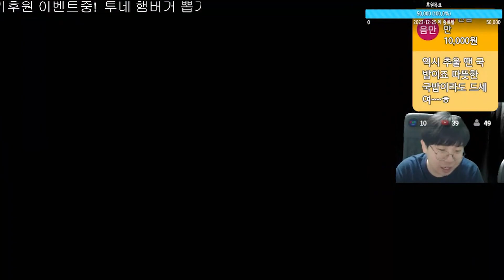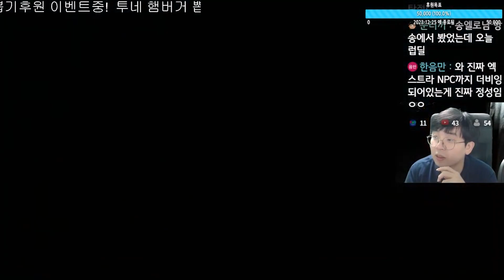창세기전 : 회색의 잔영 - 폭포의 비밀 - 11 챕터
창세기전 : 회색의 잔영
The War of Genesis : Remnants of Gray